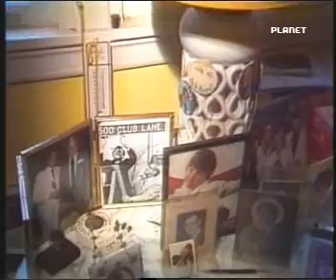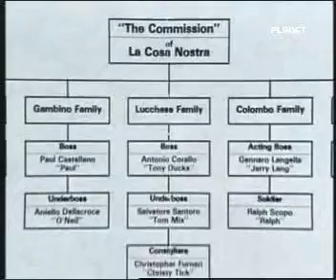JOHN GOTTI : ASSASSINS ITA 1/5